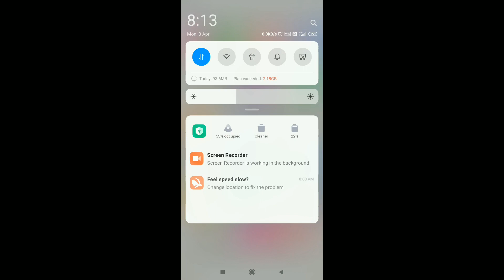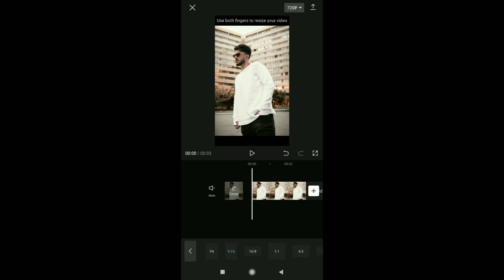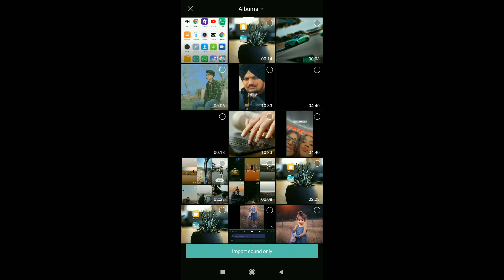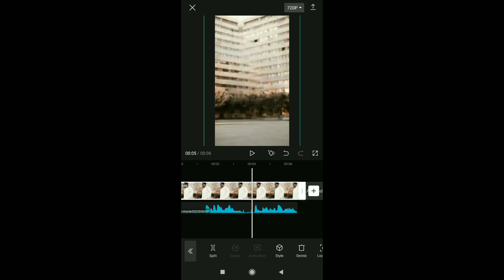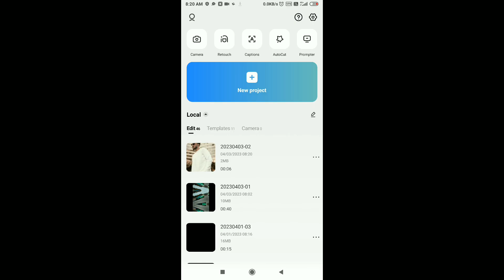when i am gone baby reels video editing | karegi tu phone baby reels | reels new trending tutorial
when I'm gone baby reels video editing | Sidhu Moosewala - when I'm gone baby reels Tutorial |

➡️how  to install and connect vpn

your searches 👇
• when I'm gone baby karegi tu phone baby song reels
• Sidhu Moosewala trending song reels
• Sidhu Moosewala song when I'm gone baby
• trending reels video Instagra
• Sidhu Moosewala viral song
• new punjabi song reels tutorial